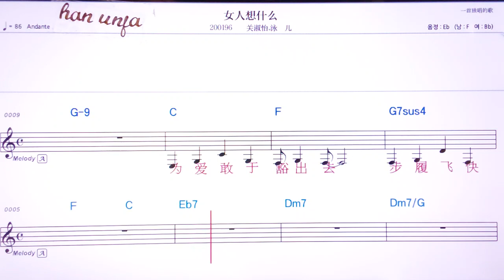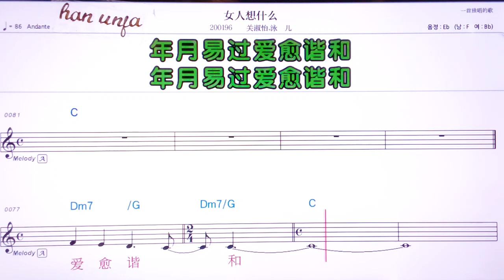💖뉘런쌍선머/ 꾸안쑤이 융얼👍MR,유투브 노래방,가라오케 악보 코드 가사 ,Karaoke,반주